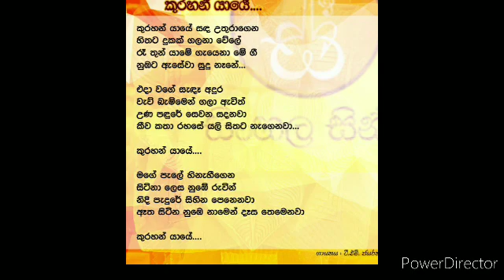kurahan yaye cover -sujatha rohini